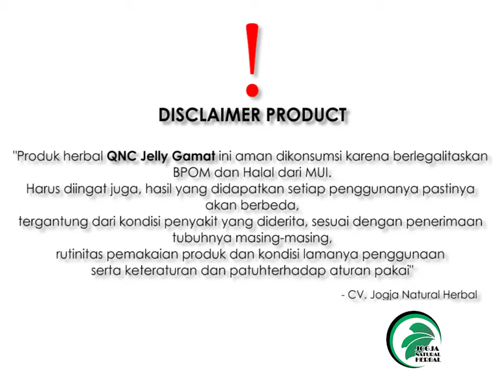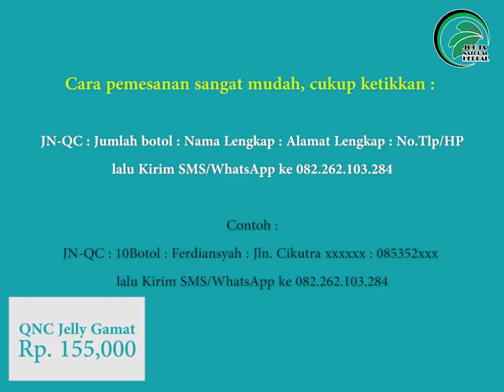KESAKSIAN !!! QNC Jelly Gamat Obat Herbal Yang Mampu Membantu Penyembuhan Berbagai Macam Penyakit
Obat herbal: Kanker, Infeksi Saluran Kemih, Batu Empedu, Batu Ginjal, Kanker Serviks, Diabetes, Paru-Paru, Asam Urat, Lambung, Hepatitis, Pencernaan, Kolesterol, Kista, TBC, Amandel, Hipertensi, Sinusitis, Stroke, Dan Masih Banyak Lainnya

Market Place:
Lazada :

QNC Jelly Gamat adalah sebuah produk obat herbal dari gamat emas yang di formulasikan secara khusus oleh para ahli sebagai sebagai solusi pengobatan alternatif untuk membantu mengatasi, mengobati dan menyembuhkan berbagai macam penyakit salah satunya kista.
Cara menyembuhkan kista dengan qnc jelly gamat yang kami rekomendasikan merupakan cara paling tepat dan terbukti efektif bisa menyembuhkan kista tanpa operasi, berkat kandungan senyawa aktif alaminya yang lengkap

Informasi dan Keterangan QNC Jelly Gamat

Harga   : Rp. 180.000 /Botol
Komposisi   : Teripang Emas Asli, Sweetener Stevia, Air RO, Pengemulsi Nabati, Essen Natural, Buah-buahan dan Sayuran
Ukuran perbotol  : 300ml
Anjuran Konsumsi : 1x1 sendok makan sehari,dan untuk terapi sakit ringan bisa dikonsumsi 2x2 sendok makan sehari dan untuk
terapi sakit berat bisa anda konsumsi 3x2 sendok sehari,
Legalitas Resmi  : BPOM RI: POM TR 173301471
DEPKES P-IRT No.109321601291-1229, MUI

Khasiat Walatra QNC Jelly Gamat :

Melancarkan fungsi ginjal
Meningkatkan kadar metabolisme
Menyembuhkan nyeri persendian
Kencing manis/diabetes
Mencegah penyumbatan kolesterol pada pembuluh darah dan menurunkan kadar kolesterol dan trigliserida.
Gangguan pencernaan dan pernafasan
Mengatasi Anemia
Mengobati tekanan darah tinggi (Hipertensi), penyakit jantung koroner, hepatitis.
Mengandung antioksidan anti flu ganas
Mencegah dan mengobati berbagai jenis kanker.
Zat yang terdapat pada tripang dapat menghambat pertumbuhan tumor jinak maupun ganas.
Zat arginin dalam teripang dapat meningkatkan regenerasi sel-sel tubuh dan memperbaiki kerusakan tubuh, memperbaiki cedera tubuh, dan mempercepat pemulihan.
Dapat meningkatkan fungsi otak.
Mempercepat penutupan luka pada penderita Diabetes serta menghilangkan bau pada luka gangren.
Meredakan gangguan sakit lambung, maag Kronis dan maag akut.
Menghentikan wasir berdarah.
Mempercepat penyembuhan pasca operasi maupun bersalin.
Menyembuhkan luka bakar, luka sayat atau luka sehabis operasi.
Mengobati radang sendi, tulang keropos dan pengapuran tulang.
Menyembuhkan sinusitis, asma dan amandel.
Sebagai obat panas dan typus.
Obat paru paru, jantung dan masalah kesehatan lainnya.

Cara pemesanan sangat mudah, cukup ketikkan :

JN-QC : Jumlah botol : Nama Lengkap : Alamat Lengkap : No.Tlp/HP

Contoh :

JN-QC : 10Botol : Ferdiansyah : Jln. Cikutra xxxxxx : 085352xxx

Kode Produk JN-QC , Wajib dicantumkan pada saat mengirimkan format pemesanan. Ini untuk mempermudah pelayanan kami dan mencegah terjadinya kekeliruan saat proses pengiriman barang.